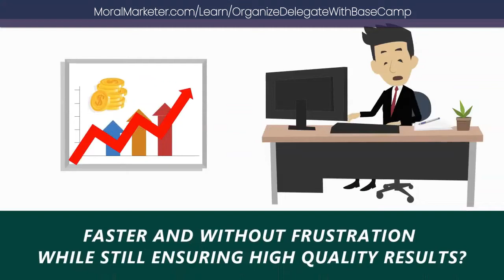Organize & Delegate with Basecamp